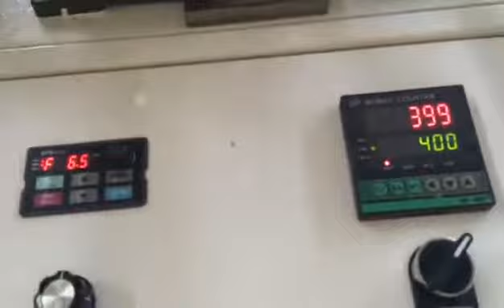semi automatic toilet paper rewinding machine